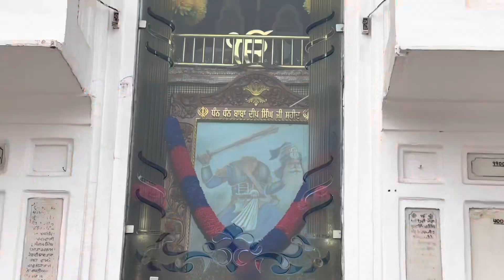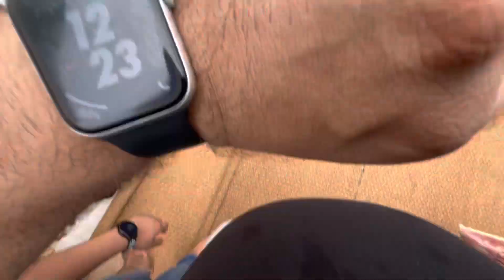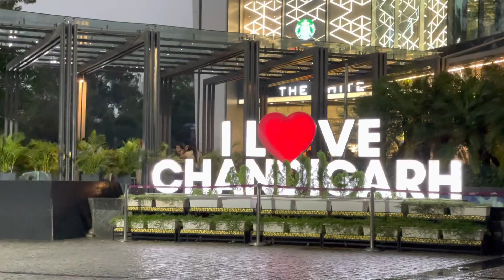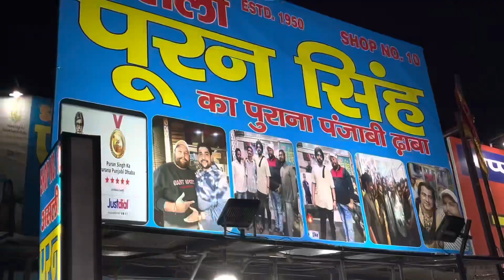Sri Darbar Sahib || Chandigarh || Back Home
Happy - YouTube.com/c/JOK3R_YT